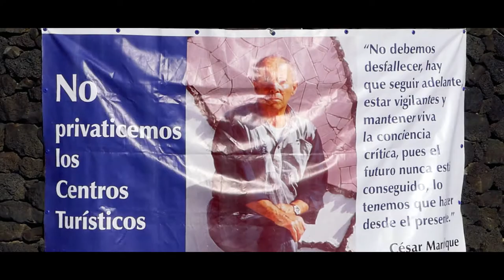Huelga en los Centros de Arte Cultura y Turismo de Lanzarote